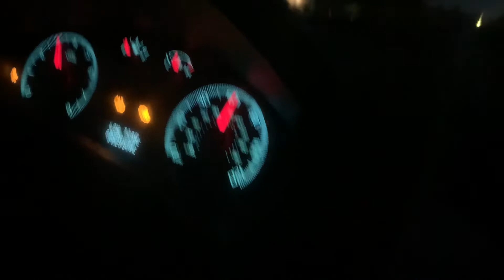WE PLAYED MANHUNT WITH SPLATGUNS( they call the police 🤬🤬)￼